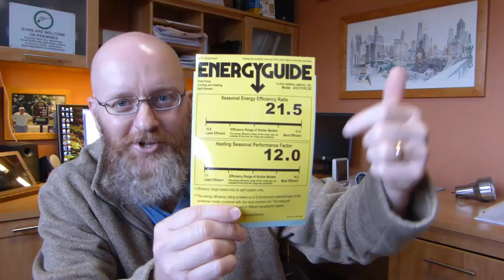Mini Split Cost to Run for Heating Season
Right now, about $4 per day since it's 30° outside. When its a little warmer or we set the stat back a few degrees, it drops to $1.80 per day.

This is a follow up video to my original video describing my new mini split air source heat pump system. One of the most common questions was about operating costs, so I hooked up my energy monitor to it and measured the actual energy use. You can buy an energy monitor like the one I have at Amazon. One I can recommend is the Efergy which is about $99.

I also wrote a blog post on my website about how to calculate and compare fuel costs using the Cost Per Million BTU charts that are also available on my